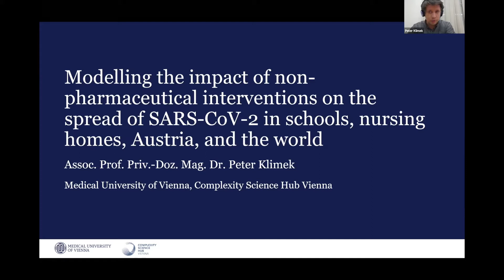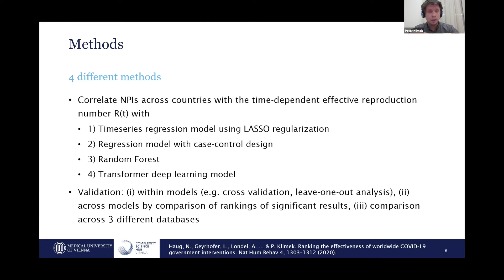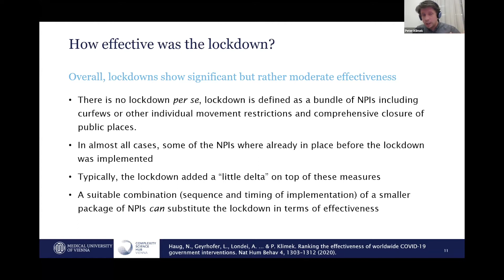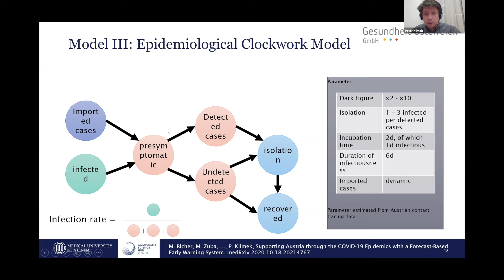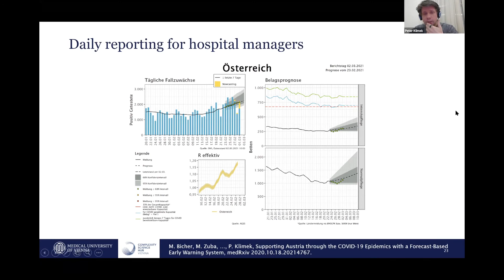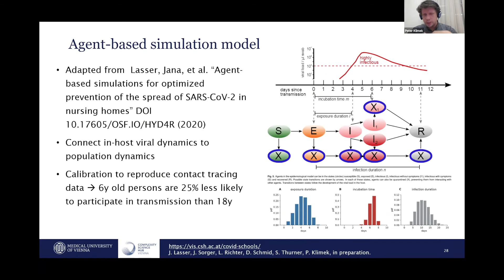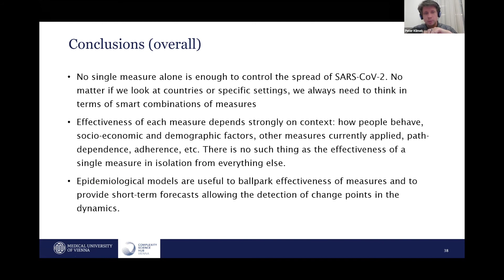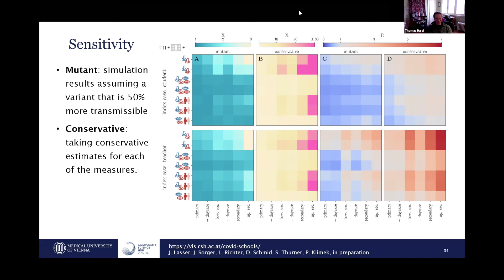Modelling impact of non-pharmaceutical interventions on SARS-CoV-2 in schools, LTC, Austria & world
Speaker:  Peter Klimek, University of Vienna

Abstract: Since the beginning of the COVID-19 pandemic, our institute was one of the three modelling teams tasked with providing weekly short-term forecasts for the numbers of confirmed cases in the upcoming weeks, and how they will translate into hospital bed occupancy. I present the forecast system that we designed and the role that it played in the Austrian response to the pandemic to date, in particular with regard to strengthening and easing non-pharmaceutical interventions (NPIs). To be able to better anticipate the impact of future NPIs on case numbers in these forecasts, we quantified their effectiveness by statistically analyzing the implementation of approximately 48,000 NPIs in 226 countries across three independent datasets (government response trackers) using four different computational techniques merging statistical, inference and artificial intelligence tools. We find that the effectiveness of NPIs depends on the local context such as timing of their adoption. Finally, we present a recently developed agent-based epidemiological modelling framework to design optimal prevention strategies for curbing the spread of SARS-CoV-2 in specific settings, namely schools and nursing homes. In both cases, the models were calibrated using extensive Austrian contact tracing data. In brief, we find that a suitable combination of measures is necessary to achieve control of the virus in these settings and that the usefulness of screening strategies depends crucially on turnover times of the test results.

Peter Klimek is Associate Professor at the Medical University of Vienna and faculty member of the Complexity Science Hub Vienna. Peter was awarded a PhD in physics in 2010 and a Venia Docendi (Habilitation) in computational science in 2018. Drawing from his expertise in complexity science, data science, statistics and physics, his research aims to improve our understanding and ability to predict complex socio-economic systems, ranging from human disease over healthcare systems to economic and financial systems.

Peter and his research team developed prediction and stress-test models for how people acquire more and more chronic disorders as they age, how healthcare systems cope with changes in their workforce, and how shocks disrupt economic and financial markets. He invented a novel statistical test to detect signs of electoral fraud and was the first to mathematically prove that governments are bound to become ineffective over time. He authored a textbook an the Theory of Complex Systems (together with S. Thurner and R. Hanel) and operated a model used by the Austrian government to forecast the COVID-19 epidemics in Austria.

'Supporting Austria through the COVID-19 Epidemics with a Forecast-Based Early Warning System'

'Agent-based simulations for optimized prevention of the spread of SARS-CoV-2 in nursing homes'